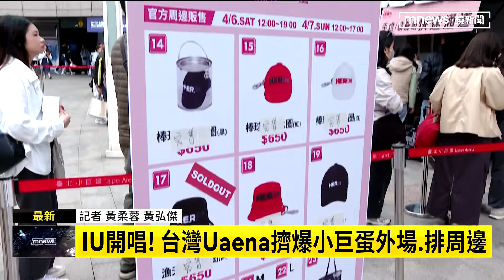IU開唱！台灣Uaena擠爆小巨蛋外場、排周邊｜鏡新聞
韓國女歌手IU李知恩將在今天（4/6）晚上登上台北小巨蛋開唱，下午就已經有許多歌迷到了現場，把小巨蛋外面擠到水洩不通。